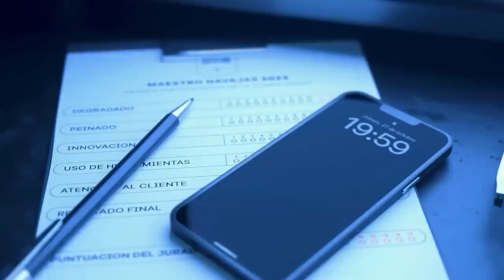⭐MAESTRO NAVAJAS - LOLA INDIGO BARBERA POR 1 DÍA 🤩🔥 Capitulo #3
✅ LOLA INDIGO BARBERA en MAESTRO NAVAJAS...

📽️ MOMENTOS:

00:00 - 1:46 Presentación
1:46 - 2:24 Votación
2:24 - 3:05 Explicación
3:05 - 13:32 Proceso
13:32 - 14:00 Resultado Final
14:00 - 17:15 Devolución
17:15 - 17:54 ¡Gracias por ver!

🎬𝙀𝘿𝙄𝙏𝙊𝙍𝙀𝙎🎬

LOLAINDIGO BARBERA por 1 DIA en la Segunda Temporada de MaestroNavajas 💈🌟 @lolaindigochannel